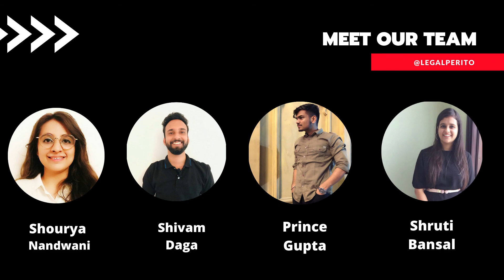MEANING OF ARREST || WHO CAN ARREST || Part 1 || CrPC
KEY TO UNLOCK LEGAL COGNITION;

TIME STAMPS:
00:00 Introduction
00:28 Who can arrest
00:37 Meaning of Arrest
01:41 Sec. 43 CrPC, Private person can arrest
02:08 Sec. 44 CrPC, Judicial Magistrate can arrest
02:17 Police Officer can arrest
02:32 7 Conditions in which Police Officer can arrest
03:09 Procedure to arrest

Hope this video has given you a comprehensive picture and assists in understanding the whole concept.